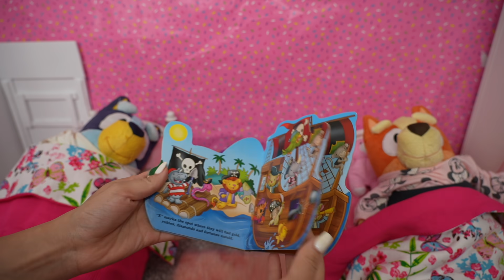BLUEY AND BINGO'S Bath Time Routine feeding and changing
Baby BLUEY AND BINGO'S  Bath Time Routine feeding and changing Pretend play with Bluey toys videos for toddlers in today's video Bluey and Bingo play outside on rainy day and play in muddy puddles and need a bath what a fun pretend play video